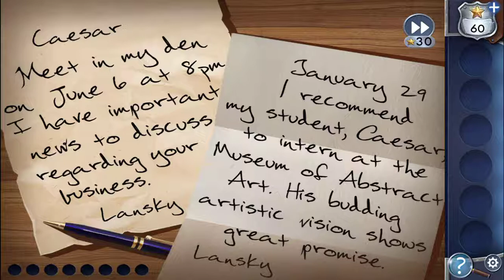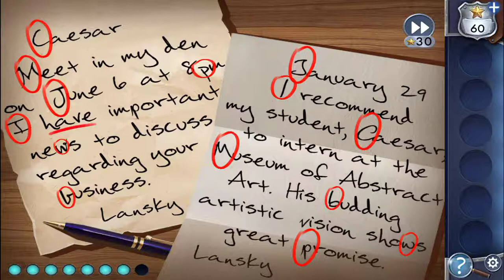탈출 모험: 액자(Adventure Escape: Framed for Murder) Stage04 공략 full walkthrough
탈출 모험: 사이비 종교 미스터리: 살인사건, 사이비 단체의 아지트를 수사하는 형사 이야기(Adventure Escape: Framed for Murder) 공략 full walkthrough

방탈출, Room Escape, Escape Room, Room Escape Game, walkthrough, Haiku Games, Framed for Murder